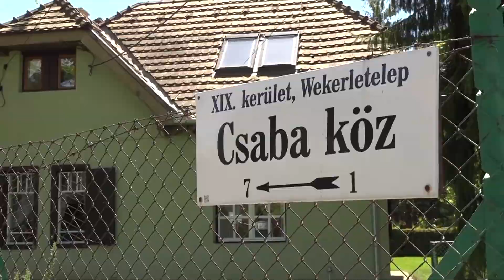Dél-Pest ajánló 2022.01.18.